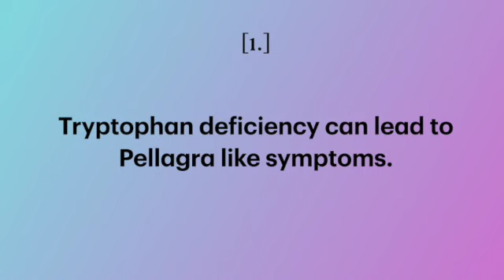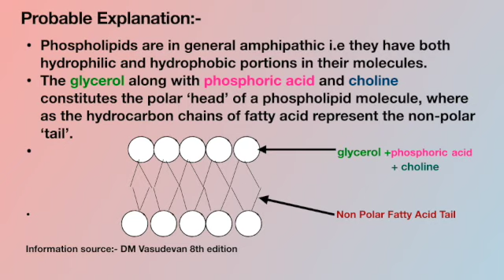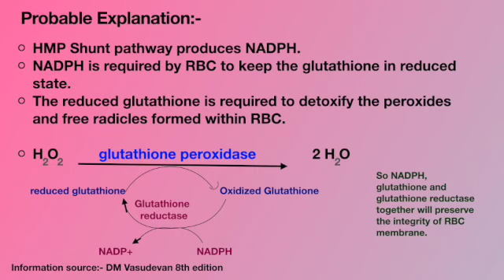Biochemistry Justification type questions PART-1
Here are 5  frequently asked justification type questions in biochemistry.

ANY RELIANCE YOU PLACE ON SUCH INFORMATION IS STRICTLY AT YOUR OWN RISK.
ANY ACTION YOU TAKE UPON THE INFORMATION ON THIS WEBSITE IS STRiCTLY AT YOUR OWN RISK, and 'Medico Me' youtube channel team  shall not be liable for any losses and damages in connection with the use of our content.
UNDER NO CIRCUMSTANCES WILL 'Medico Me' youtube channel team BE RESPONSIBLE  OR  LIABLE  IN ANY WAY FOR ANY CONTENT, INCLUDING BUT NOT LIMITED TO, ANY ERRORS OR OMISSIONS IN THE CONTENT, OR FOR ANY LOSS OR DAMAGE OF ANY KIND INCURRED AS A RESULT OF ANY CONTENT  COMMUNICATED ON THIS YOUTUBE CHANNEL .
IN NO EVENT 'Medico Me' youtube channel team  SHALL BE LIABLE FOR ANY SPECIAL,INDIRECT OR CONSEQUENTIAL DAMAGES OR ANY DAMAGES WHATSOEVER RESULTING FROM THE USE OF ANY INFORMATION COMMUNICATED ON THIS YOUTUBE CHANNEL.